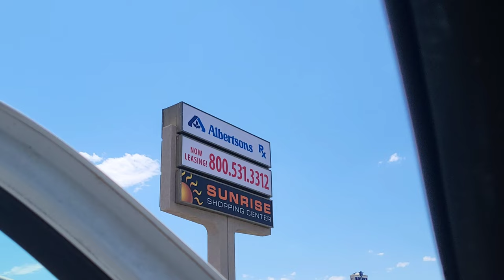Albertsons Deli Feeds Customers Ground Up Golf Balls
Ground up golf balls found in the potato salad they served to customers and to the best of my knowledge they never reached out to affected customers.

As of the day this was made Albertsons never got back in touch with me to make sure I was ok or to express any concern or anything regarding this or my health.